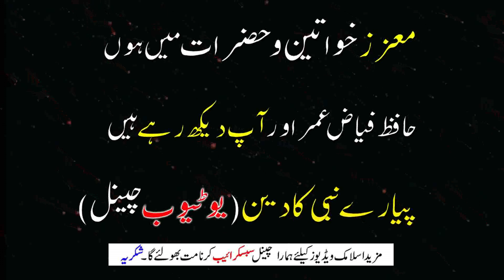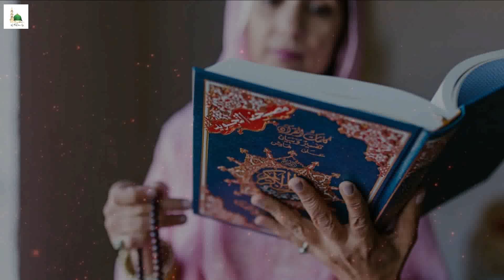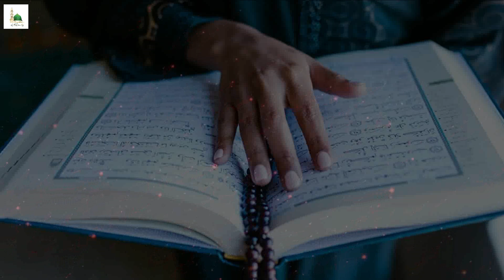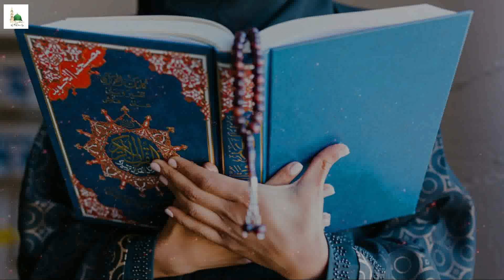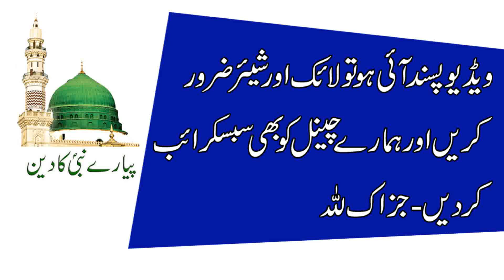Ye Parh Kar Dhage Par Gira Laga Do Mehboob Se Jan Churwana Mushkil Ho Jaye Ga | Mohabat Ka Amal